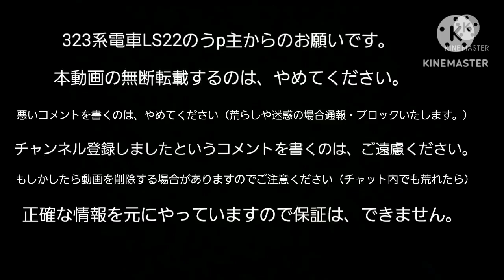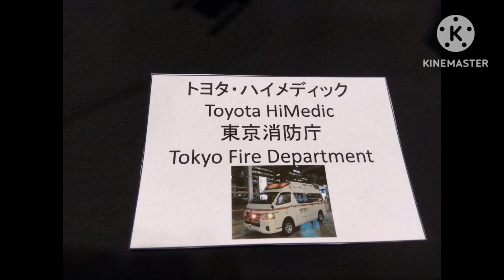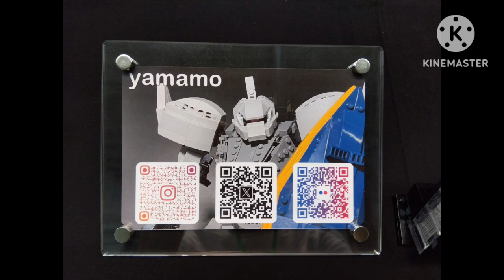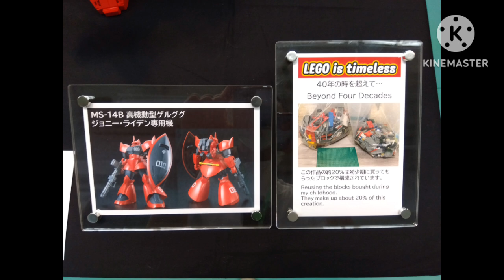JAPANBRICKSFEST2024レゴ作品展パート1（2024年6月7日金曜日、8日土曜日）携帯電話で撮影